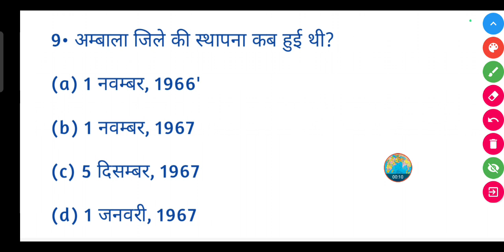अम्बाला जिले की स्थापना कब हुई थी? || Ambala jile ke sthapna kab hui thi